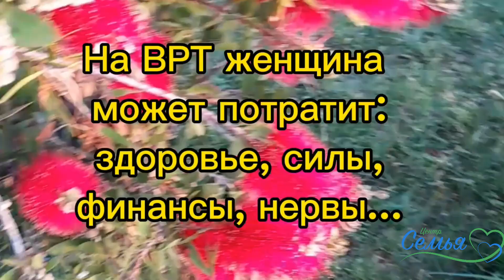Карьера или материнство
Карьера или материнство? Сложный выбор стоит перед женщиной.

Построить успешную карьеру и быть идеальной мамой одновременно невозможно.

Современная женщина стоит перед выбором: карьера или материнство.

Карьера требуют от женщины много сил, времени, здоровья, энергии, внимания и т.д.. Это же требует материнство.

В результате страдает или карьера, или материнство.

У женщины с успешной карьерой большую часть времени ребенок проводит в саду, в школе, а также с  нянечками, бабушкам, дедушками...

Все больше женщин откладывают материнство и пытаются создат карьеру...

Женщина, отложив материнство, в дальнейшем может не стать матерью естественным путем.

Чтобы статьматерью, женщина вынуждена будет прибегнут к ВРТ - это ЭКО, суррогатное материнство, донорство яйцеклеток ...

На ВРТ женщина может потратит: здоровье, силы, финансы, нервы...